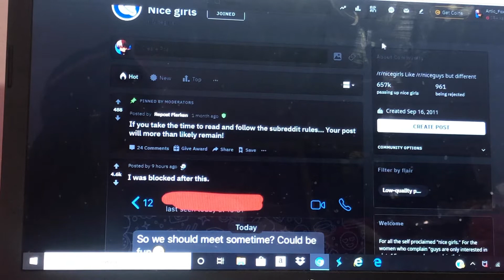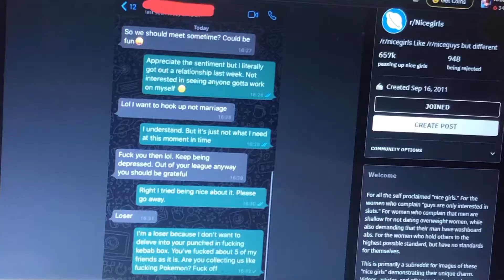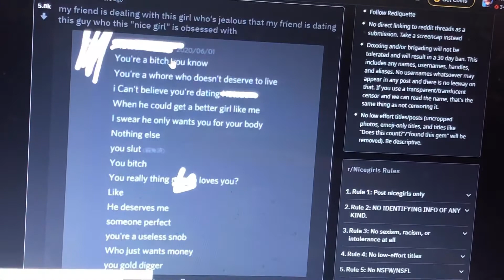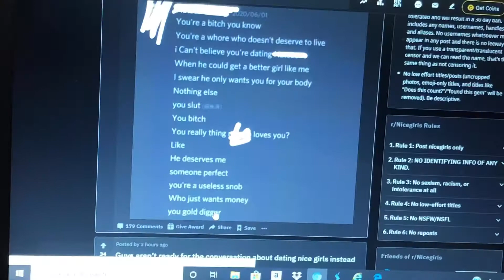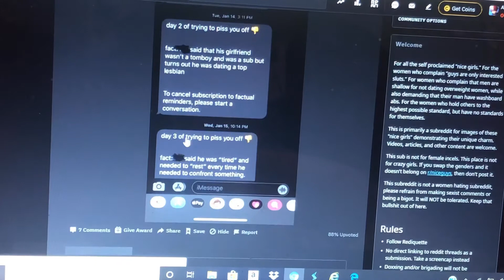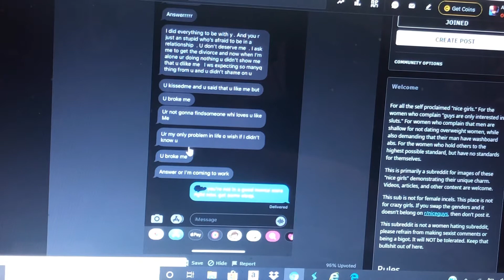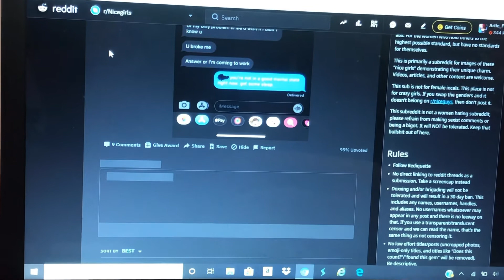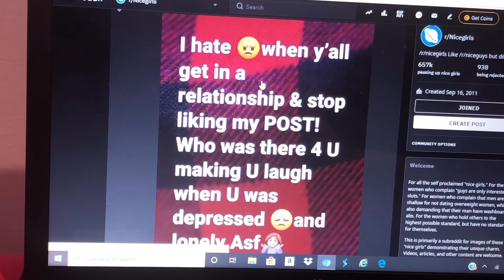Angry Lesbian (R/Nicegirls)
It refused to upload at first because I'm not in cosplay xD